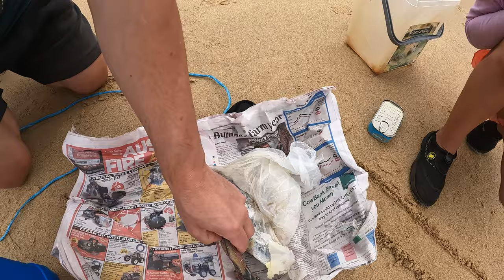Zoe and Daddy Catching Worms On The Beach - SEA WORMS WOW Plus Hermit Crabs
Today we are Catching Worms On The Beach, so much fun, can they bite?
Zoe, Daddy and Mummy, beach fun.